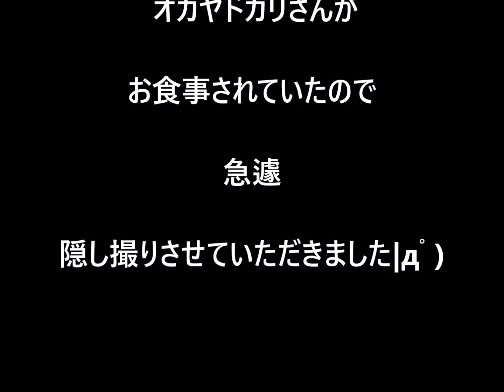【ヤドカリ】オカヤドカリ #12 お食事中を隠し撮り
隠し撮りさせていただきました。